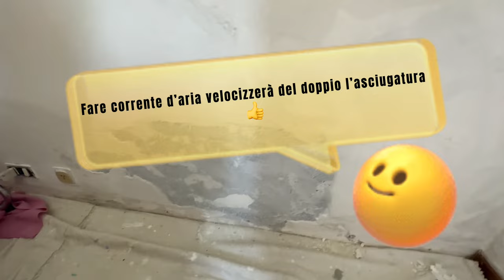RISANARE un MURO UMIDO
▶️ LINK MATERIALI PER RIPARARE MURO INTERNO

▪ stucco RISANANTE CONTRO UMIDITA' E SALNITRO
▪ Primer fissativo
▪ Pittura traspirante
▪ Spatole per stuccare
▪ Lame per stuccare
▪ Nastri carta
▪ Teli protezione pavimento
▪ 🛒 COLORIFICIO AMAZON

👉 In questo video vi mostreremo passo dopo passo come ripristinare la rasatura di un muro umido. Dalla preparazione della superficie all’applicazione dell’ultimo strato, vi guideremo attraverso il processo per ottenere una finitura liscia e uniforme. Non perdete questo tutorial informativo!

LA MIA ATTREZZATURA:
🚀 Kit Copertura CASA
🛠 Kit attrezzi IMBIANCHINO
💡 Kit per STUCCARE muro
🦠 Kit ANTIMUFFA
📐 Kit Posa CARTA PARATI

❤️ Puoi tranquillamente fare acquisti di prodotti e attrezzi per pitturare su Amazon partendo dal mio link, basta che metti tra i preferiti questo link:
❤️ A te non costerà nulla e contribuirai alla crescita del canale!